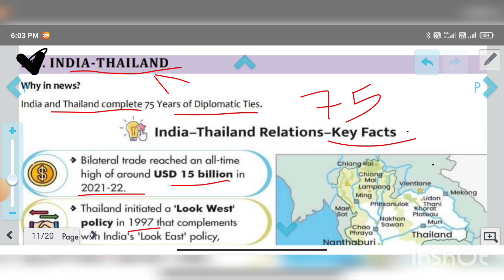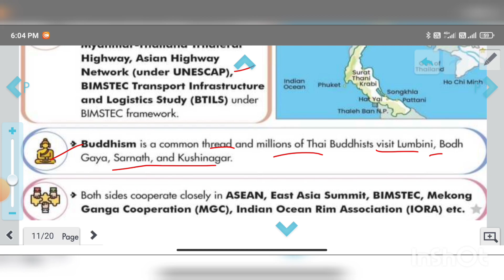india thailand relations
india thailand relationship
thailand to india return process
thailand reaction on india
how to reach thailand from india
india to thailand documents required
india to thailand passport required
thailand to india rt pcr required
thailand react to india